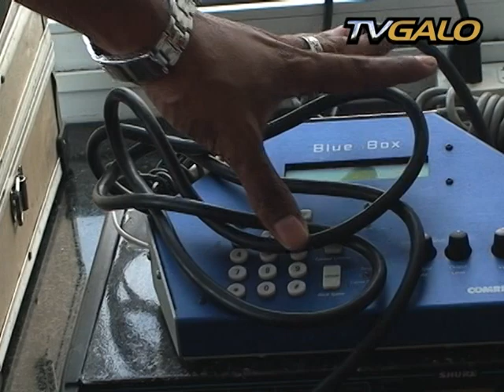Sala de Imprensa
A TV Galo vai mostrar o trabalho de alguns profissionais na cobertura do dia a dia do clube.